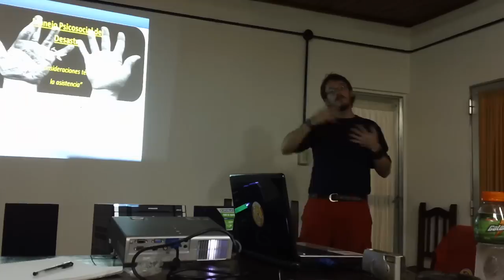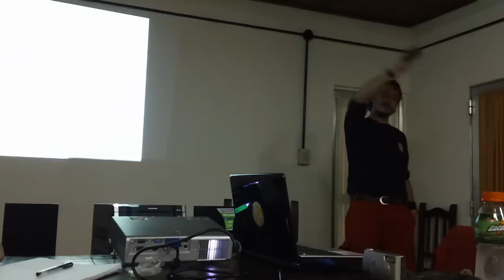Psicologia de la Emergencia / Ps. Alan Breinbauer Krebs (1)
Psicologia de la Emergencia / Ps. Alan Breinbauer Krebs / Especialista en Psicologia de la emergencia del Grupo SAR Chile

Alan Colaboro con el Sitio La Hermandad de Bomberos brindando una capacitación en el Cuerpo de Bomberos Voluntarios de Ezeiza, Buenos Aires en Argentina. Agradecemos el gesto de este excelente profesional Chileno para con el Sitio Web La Hermandad de Bomberos y con el cuerpo de Bomberos Voluntarios de Ezeiza que brindo una capacitación gratuita para el personal activo desde´las 20.30 hasta las 24 hs. Esto fue solicitado aprovechando a que se encontraba realizando una especializacion de Atencion Prehospitalaria en Buenos Aires

Diplomado "Salud mental en emergencias, desastres y catástrofes", obtenido en la Pontificia Universidad Católica de Chile el 15 de Enero de 2011, con duración de 125 horas.

Miembro activo de ONG SAR CHILE, desde Mayo de 2010, organización voluntaria en labores de Salvamento, Asistencia y Rescate a afectados por emergencias, desastres y catástrofes.
Fuerza de Tarea reconocida por la Oficina Nacional de Emergencias del Ministerio del Interior (ONEMI) y ONU para misiones nacionales e internacionales.
Cargo de psicólogo y rescatista de la ONG.
 Miembro de la Sociedad Chilena de Psicología de Emergencias y Desastres, desde el 3 de Agosto de 2010 a la fecha.